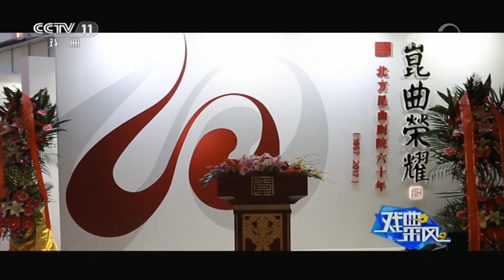《戏曲采风》 20171209 北昆华诞 | CCTV戏曲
本期节目主要内容：
昆曲如同一幕永不谢幕的长剧，一次次的场景变换，一年年的人物更迭，转眼就是六百年，时光流淌到当下，北昆人对昆曲又有了新的期许，近年来，院长杨凤一敏锐地感觉到一个大昆曲时代已经到来。
《戏曲采风》是一档集新鲜戏闻，丰富资讯，深入报道于一体的新闻专题类综合节目，及时更新的《剧院风云》带您领略《CCTV空中剧院》台前幕后，随时报道的《梨园快递》网罗戏曲界第一手新鲜猛料。